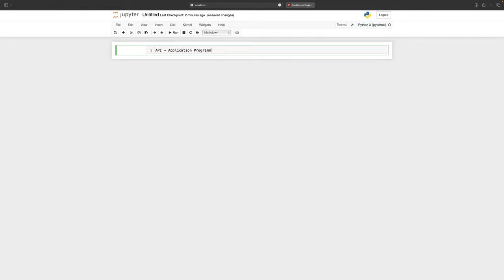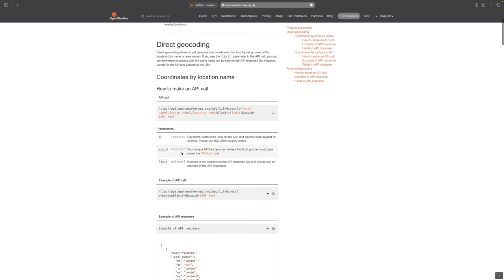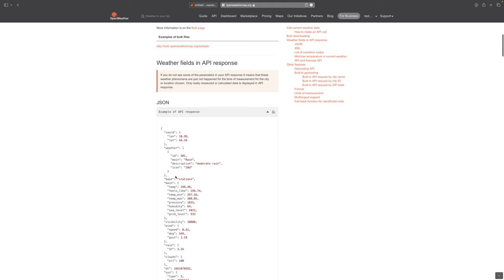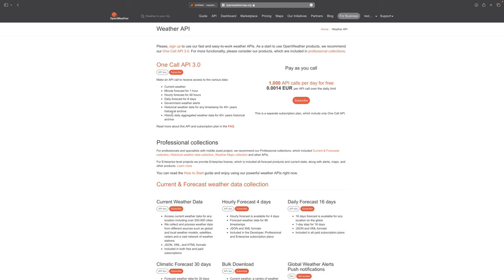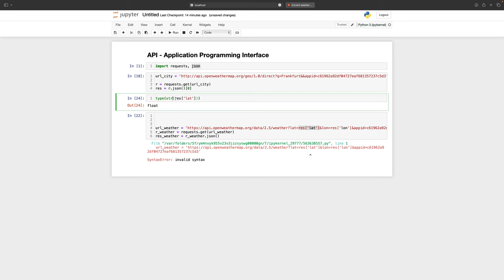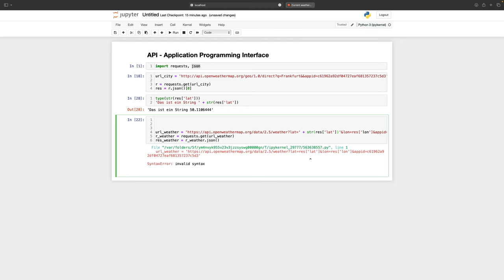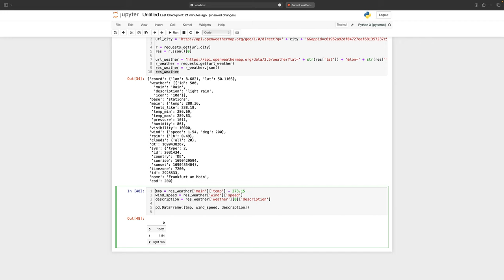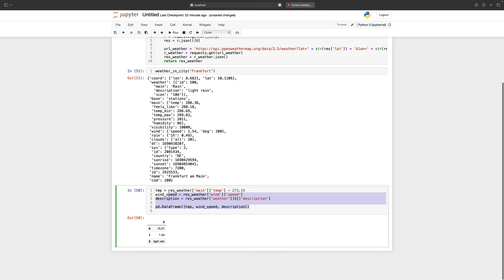Command- API requests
Was ist eine API? Ein Application Programming Interface. Das sagt kaum mehr. Es ist eine Schnittstelle. Hilft vielleicht etwas. Angenommen, wir wollen die aktuellen Wetterdaten einer Stadt wissen. Dann können wir eine Anfrage (request) an einen Server stellen, und bekommen die Wetterdaten geliefert. Hört sich einfach an – und ist es tatsächlich auch. In dieser Einheit lernen wir, wie wir sehr einfach Daten von einem Server in unser Jupyter Notebook laden, und dort darstellen, weiter verarbeiten, visualisieren, etc. können.